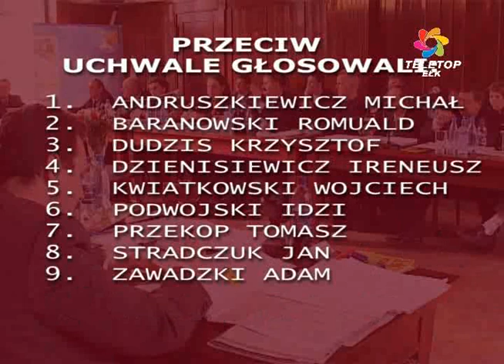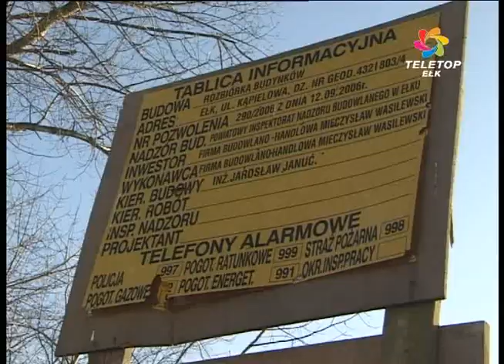Apartamentowiec przy jeziorze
Stało się. Po trzech latach przepychanek radni uchwalili miejscowy plan zagospodarowania przestrzennego zwanego „Ełk-Nadjeziorna". Oznacza to, że właściciel terenu, Mieczysław Wasilewski, będzie mógł przy ujściu rzeki Ełk do Jeziora Ełckiego wybudować apartamentowiec. Projekt uchwały przedstawił wiceprezydent Ełku.